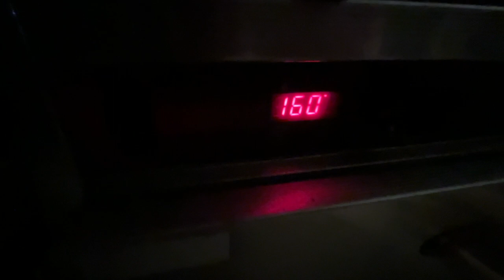SMOKED LEMON PEPPER BRISKET on the WORKHORSE PITS 1975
On one of the @MadScientistBBQ videos, a bbq judge mentioned lemon pepper brisket and it got my attention.here is how i did it.